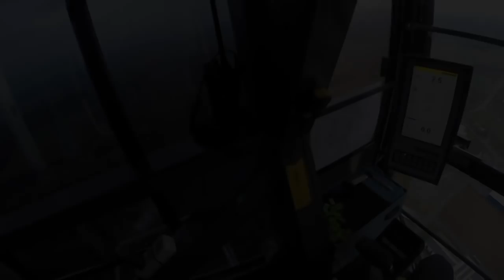256m hoch: Ungesichert & illegal Freeclimb auf zweithöchstem Turm Deutschlands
Zwei Jugendliche, die sich "Grave Yard Kidz" nennen, besteigen illegal die Baustelle des Aufzugstestturms von ThyssenKrupp bei Rottweil. Freeclimbing in der Region Schwarzwald-Baar.